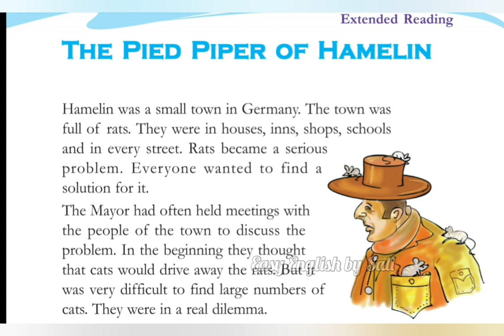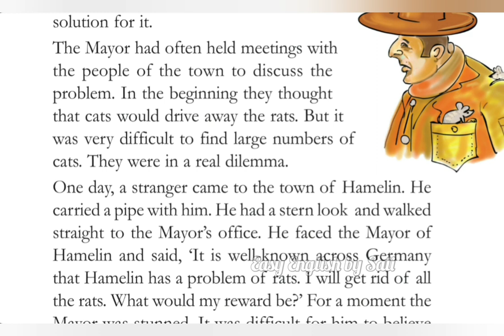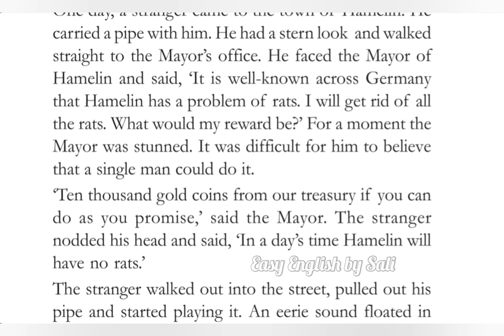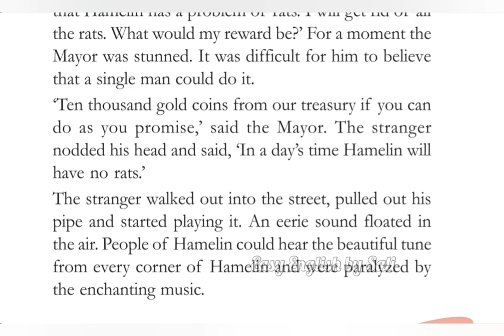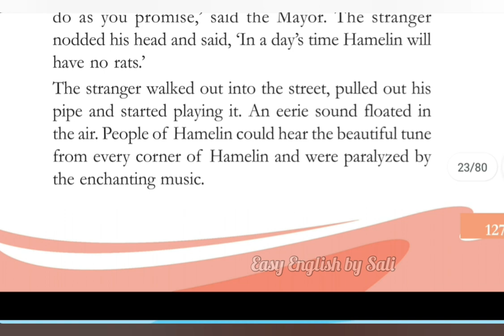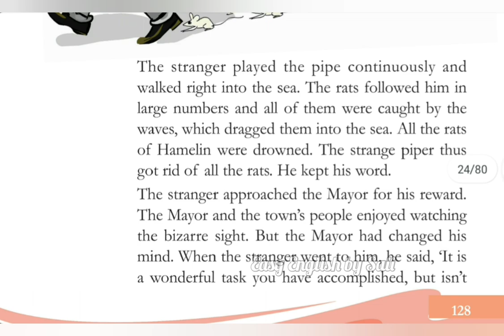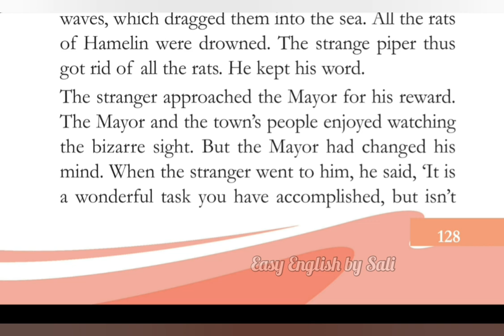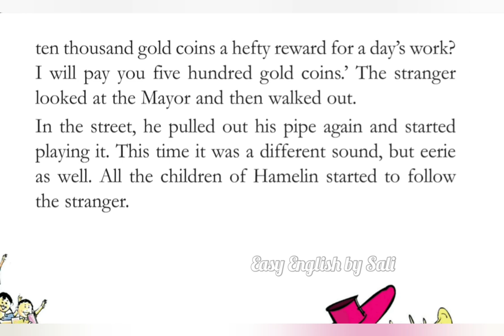The pied piper from Hamelin in Malayalam class 5 state syllabus English textbook lesson easy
This video is prepared for the 5th standard students, their parents and teachers. In this video you will get a detaileed Malayalam explanation of the story, 'The Pied Piper from Hamelin', a well known German folktale (from the 4th unit 'The Happy Prince') scert kerala state syllabus standard 5th.Watch the video and enjoy learning English.